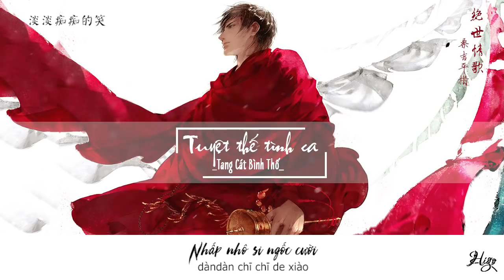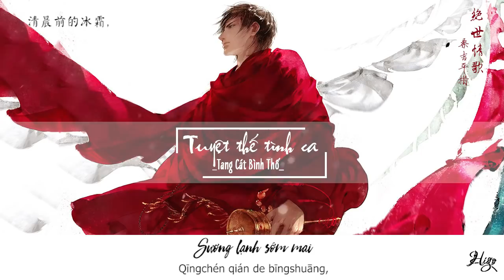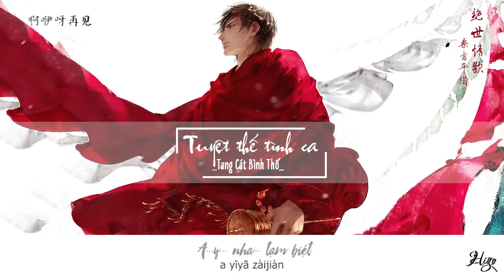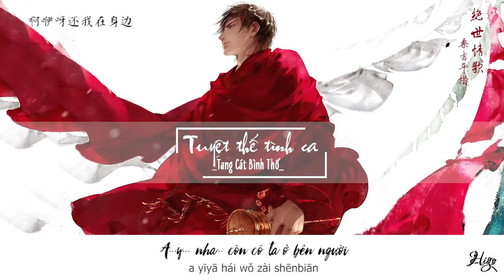Vietsub || Tuyệt thế tình ca - Tang Cát Bình Thố | 绝世情歌 - 桑吉平措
Thêm một bài hát được phổ từ thơ của Thương Ương Gia Thố.
Thực sự thích bài này ghê luôn.
. Khúc: 绝世情歌 | Tuyệt thế tình ca
.Làm từ: 仓央嘉措 | Thương Ương Gia Thố
. Làm khúc/ Diễn xướng: 桑吉平措 | Tang Cát Bình Thố
桑吉平措 仓央嘉措 绝世情歌

 作词: 仓央嘉措

 作曲: 桑吉平措

 演唱: 桑吉平措

 我终於明白

 世间有一种思绪

 无法用言语形容

 粗狂而忧伤

 月光下的高原,

 淡淡痴痴的笑,

 笑那浮华落尽

 月色如洗.

 啊咿呀思念

 啊咿呀无眠

 啊咿呀还有你在心间

 啊咿呀再见

 啊咿呀无言

 啊咿呀还有我在身边

 我终於明白

 遥远的忧伤

 穿过千山万水

 吹不散的背影.

 清晨前的冰霜,

 融不化心头的温热

 你静守在月下

 寂静欢喜

 啊咿呀思念

 啊咿呀无眠

 啊咿呀再见

 啊咿呀无言

 啊咿呀思念

 啊咿呀无眠

 啊咿呀再见

 啊咿呀无言